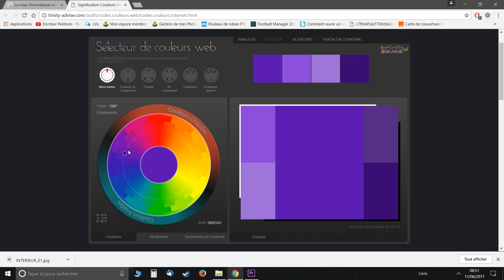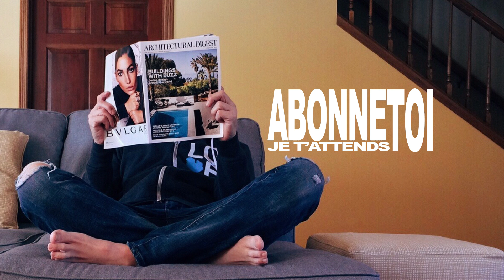LE CHOIX DES COULEURS | choisir la bonne couleur pour ses pièces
Je décode avec toi le langage de la couleur !
tu sauras tout ou presque sur l'effet que peu apporter une teinte
par rapport à une autre couleur

EN BONUS (à la fin de la vidéo) ma mygale en image, je te l'avais promis dans une autre vidéo et là voici, elle est un peu timide...
+ la machine à teinter bio, qui fonctionne avec des pigeons !